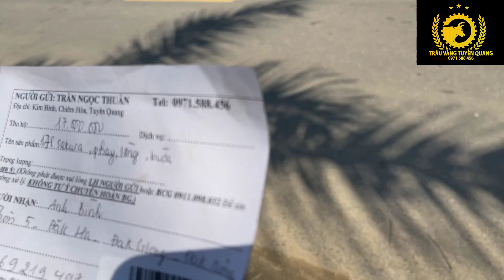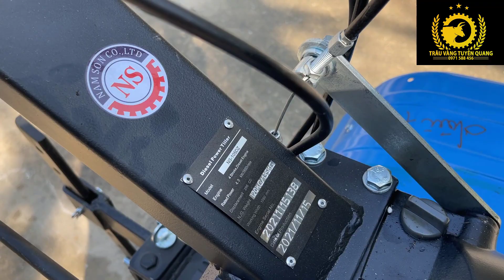Test máy xới đất sakura 178 gửi đi đăk glong đắk nông